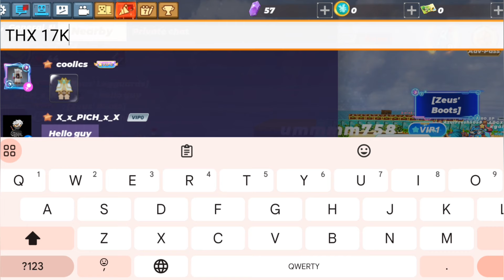simple VIP 3 to Trident 1 🔱I'm on a new account 🥹How To Get Rich Trade? In Skyblock Blockman Go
Why blocked ? okay hey guys what's up and welcome back to my channel YouTube m_m_1000 I'm also doing good guys you know I also do good for Skyblock Why blocked is 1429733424